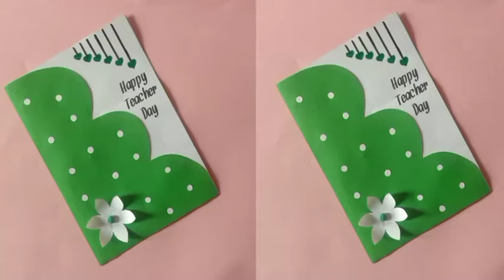Happy teacher day card||How to make teacher day card||Diy teacher day craft